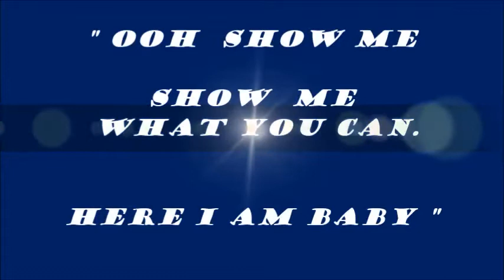Smp 91/87 Jkt (Reunian)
Kita lulusan 78 getuuh